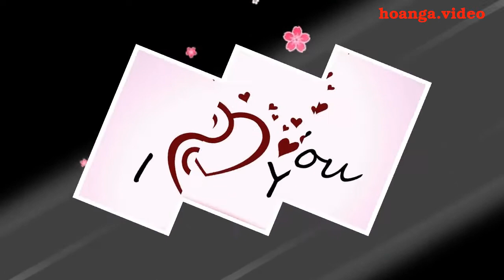HAPPY VALENTINE'S DAY hoanga video